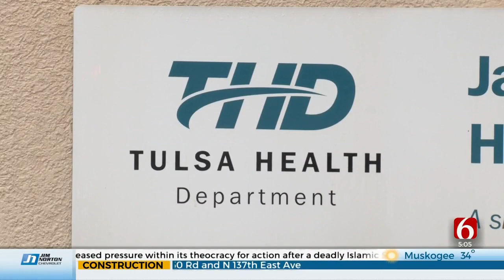Tulsa Health Department Seeks Public Input For Strategic Plan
The Tulsa Health Department is trying to get more people involved in making its strategic plan. It said it wants to better understand the healthcare needs the community has.